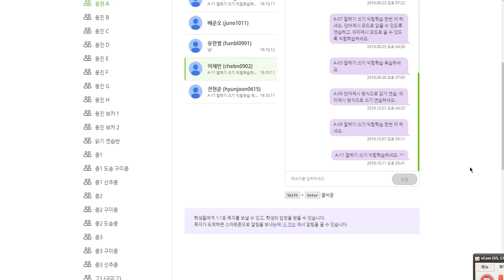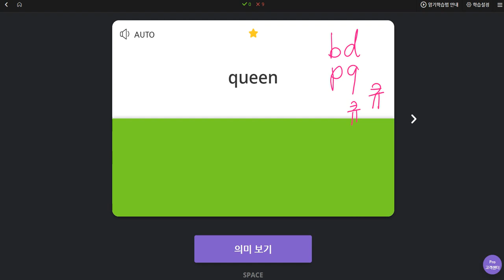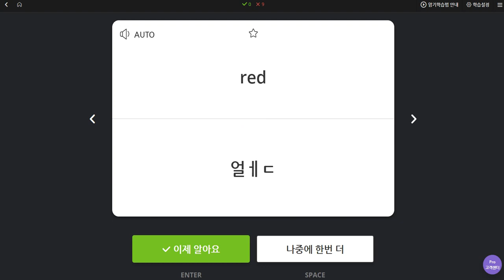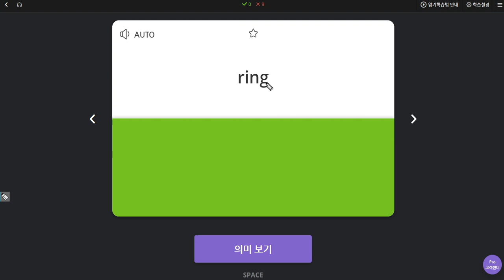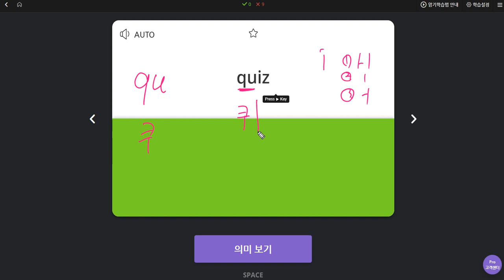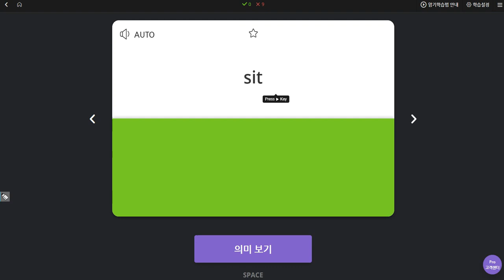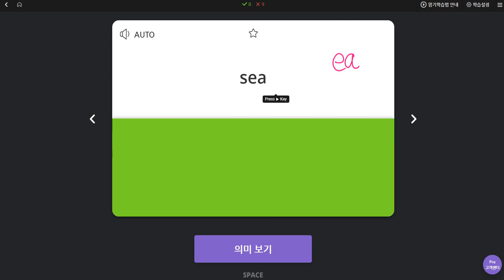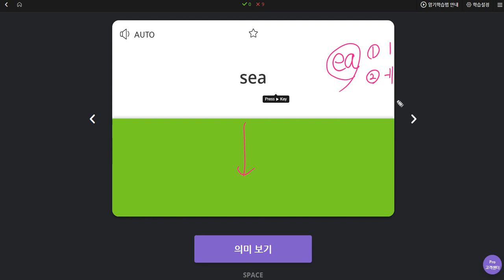이채빈 2019 10 14 일대일